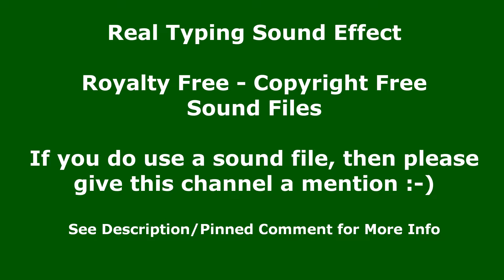Real Typing on a Keyboard Sound Effect - Copyright Free Sound Effect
In this free to use sound clip, you will hear the sound of actual typing. I have repeated it a number of times so that you can easily hear the real typing sound clip and decide if this is the sound clip for you. This Sound Effect is free to use.

在这个免费使用的声音剪辑中，您将听到实际打字的声音。我已经重复了很多次，以便您可以轻松听到真正的打字声音片段并确定这是否是适合您的声音片段。此音效可免费使用。

En este clip de sonido de uso gratuito, escuchará el sonido de la escritura real. Lo he repetido varias veces para que pueda escuchar fácilmente el clip de sonido de escritura real y decidir si este es el clip de sonido para usted. Este efecto de sonido es de uso gratuito.
*Clips de sonido GRATIS* - También se pueden encontrar más clips de sonido gratuitos Channel Handle: @MonotonyTV